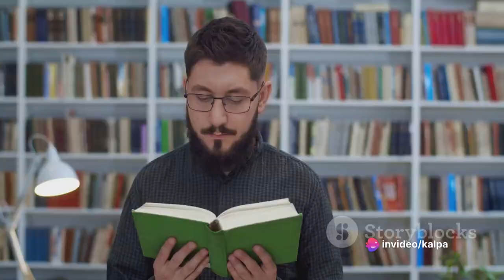The Naming of America: The Vespucci Voyage / Amerigo Vespucci / Independence Day United State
usa Join us on a historical journey as we delve into the captivating life of Amerigo Vespucci, the man whose name became synonymous with the continents of North and South America. Discover the incredible adventures and contributions of Vespucci in this educational exploration of history.
See Less... Yes, that's correct! Amerigo Vespucci's name became associated with the New World after German cartographer Martin Waldseemüller proposed naming it "America" in his honor. This decision was made in the early 16th century and has had a lasting impact on how we refer to the continents of the Western Hemisphere.

OUTLINE:
00:00:00
The Birth of a Future Explorer

00:00:56
Before the Voyage

00:02:31
The Voyage Begins

00:04:34
America's Namesake

00:06:32
The Legacy of Amerigo Vespucci